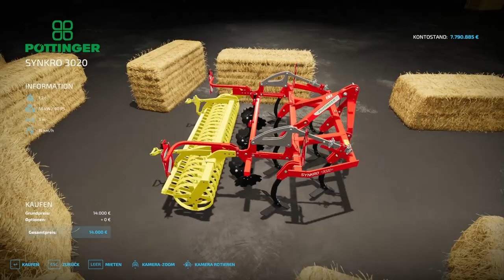LS22/FS22 - 23! Neue Mods & 1 Update - Modhub - Aebi - Rigitrac - 10 Mio Kreditlimit